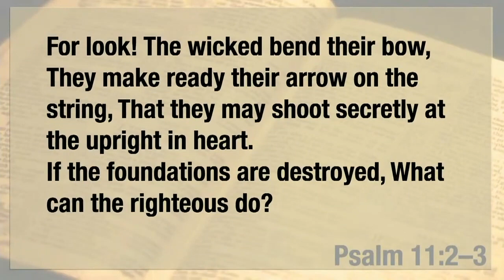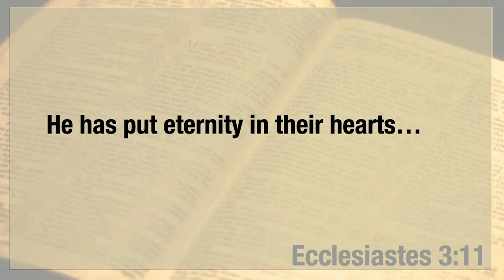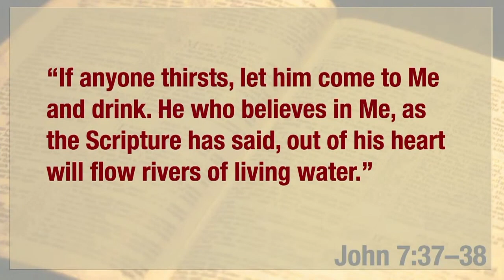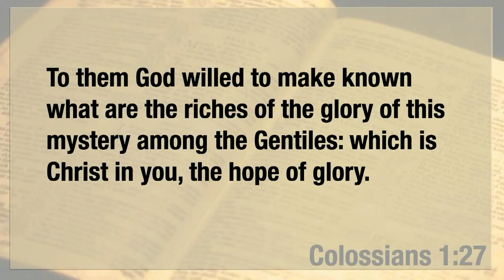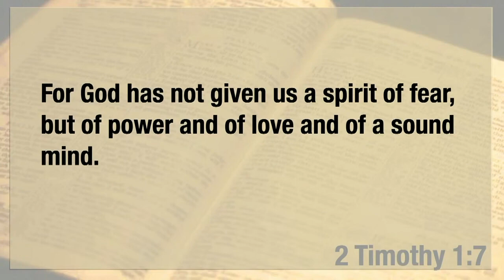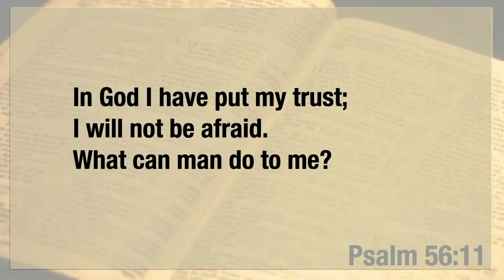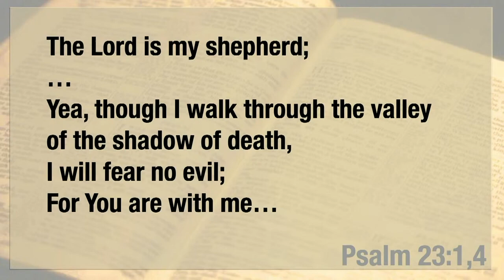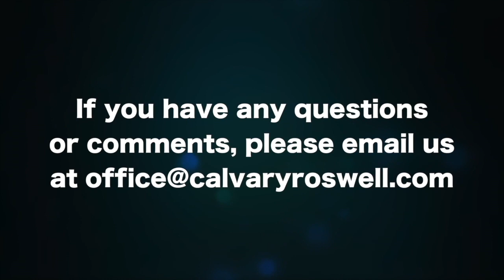1 John 4:17-18 "Perfect Love"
This video is about 1 John 4:17-18 "Perfect Love"